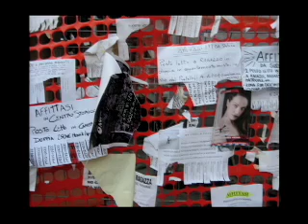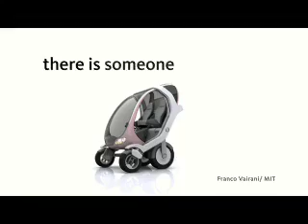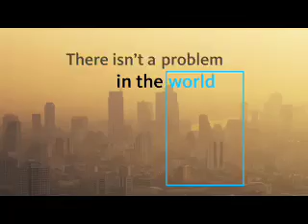Rob Forbes: Ways of seeing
Rob Forbes, the founder of Design Within Reach, shows a gallery of snapshots that inform his way of seeing the world. Charming juxtapositions, found art, urban patterns -- this slideshow will open your eyes to the world around you.